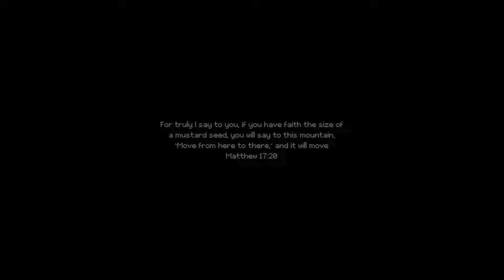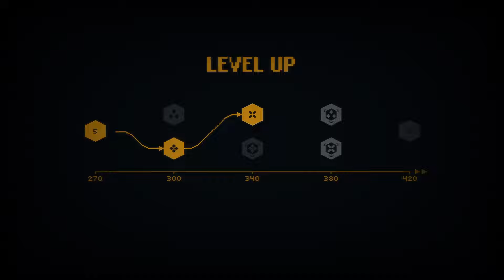INDIKA Finale, Cathedral of John of Damascus/ Bicycle Shop/ Makar the Scytheman/ Pawnshop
Level 15, Cathedral of John of Damascus
Level 16, Bicycle Shop
Level 17, Makar the Scytheman
Level 18, Pawnshop

INDIKA is a third-person, story-driven game set in a strange world where religious visions clash with harsh reality. It tells the story of a young nun who sets off on a journey of self-discovery with the most unusual, horn-headed companion by her side.

Thank you to channel member Thomas Jancsi